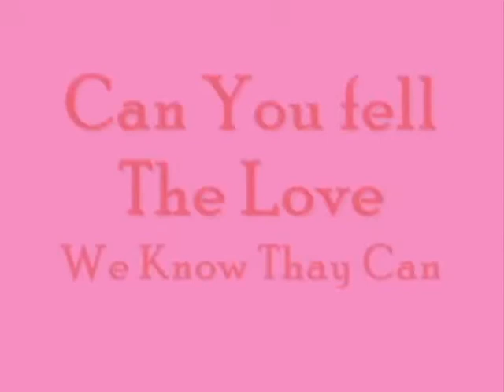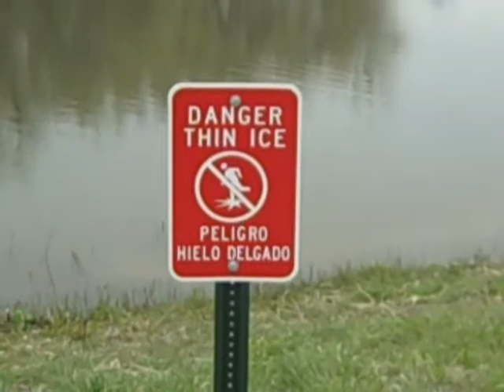Overland Highschool Band Senior Video Part 2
The Microwave Is attacking.Funny Video About The Overland High school Band and Their Loving Microwave